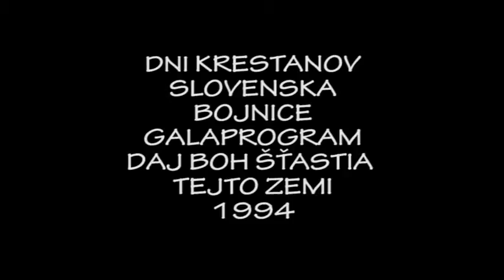1994 VIANOCE BOJNICE DAJ BOH STASTIA TEJTO ZEMI